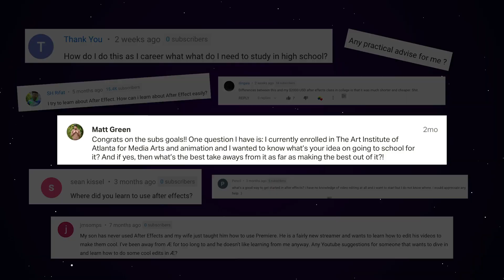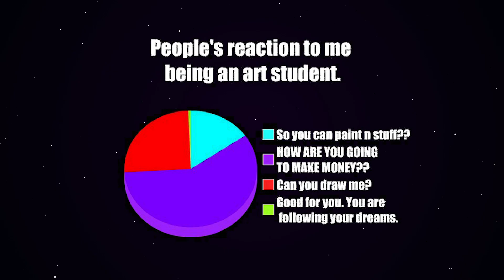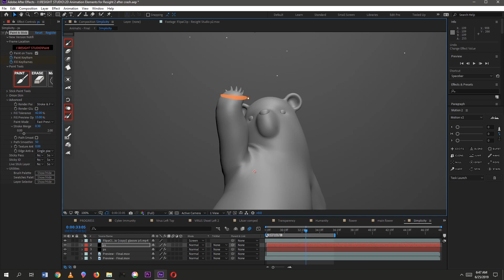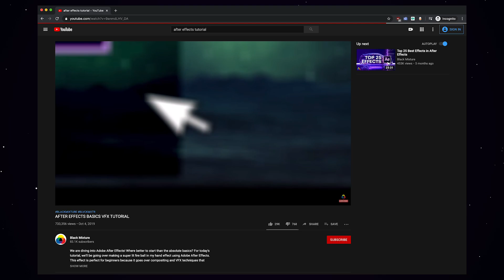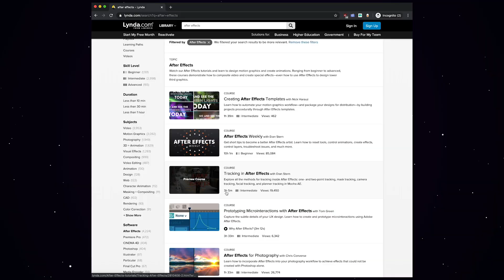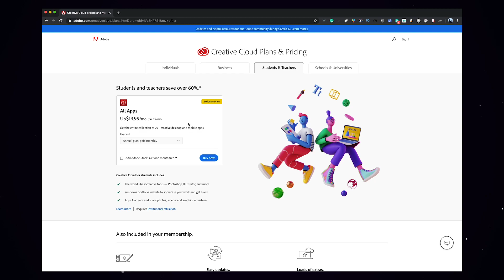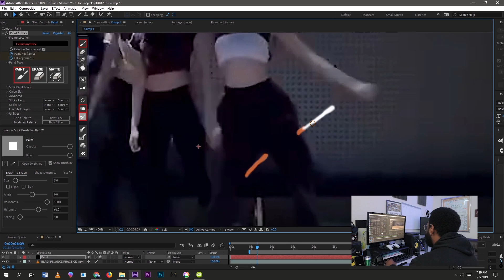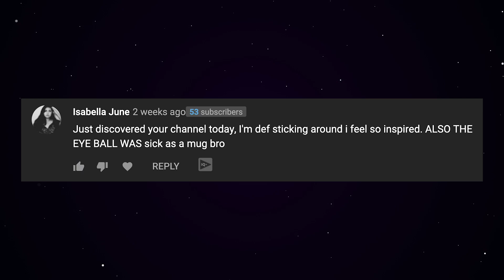How I Became A Video Editor and Motion Graphics Artist - 10 Things I Wish They Told Me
I know a lot of you have been wondering whether going to college for animation, vfx, or video editing is even worth it? Especially when there's a bunch of alternatives such as free online video tutorials like the ones on our channel, or paid online courses from Lynda, Skillshare, or School of Motion. I remember as an aspiring video editor, animator, and motion designer, I really wished someone just sat me down and told me all about the various ways I could go about becoming what I wanted to be. Even if that meant finding out there's a million things I didn't know about animation, video, and art in general. Over time, and many mistakes later, I eventually figured it out but I hope what I've learned can help you navigate how to pursue your passion and plan a future career.